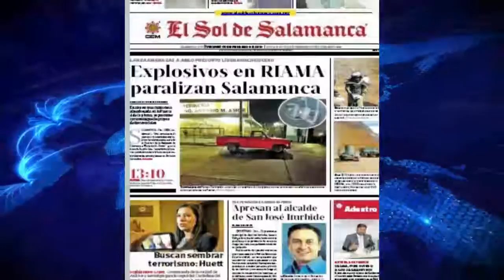Primeras Planas Estatales, 1 de Febrero